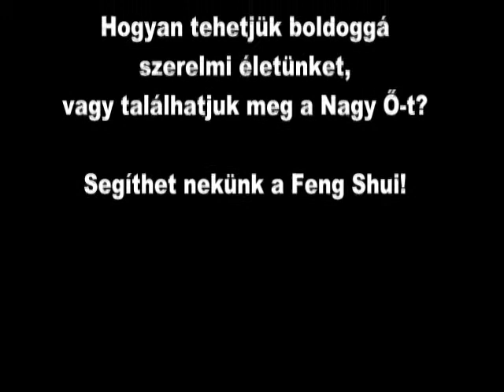Szerelem, boldog párkapcsolat 2012-ben is a Feng Shui segítségével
Kuraliné S. Ildikót, veszprémi Feng Shui szakértőt  és lakberendezőt kérdeztünk arról, hogy tehetjük boldogabbá és szerencsésebbé az életünket a Feng Shui segítségével.

Videó: Nánási Regina